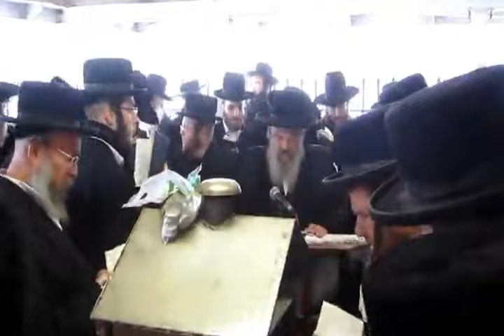Lelover Rebbe In Poland - Shevat 5773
The Lelover Rebbe spent 4 days in Poland visiting the holy grave sites of the Sefas Emes, the Noam Elimelech and R' Dovid of Lelov.